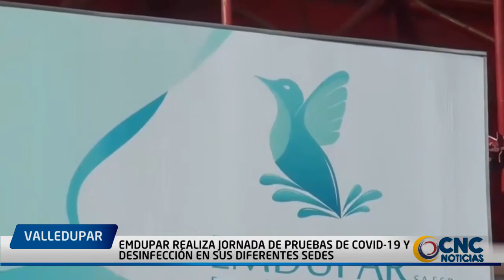Emdupar realiza jornada de pruebas de Covid 19 y desinfección en sus diferentes sedes